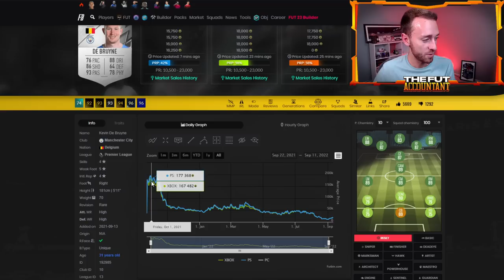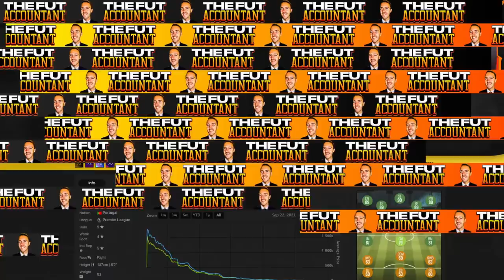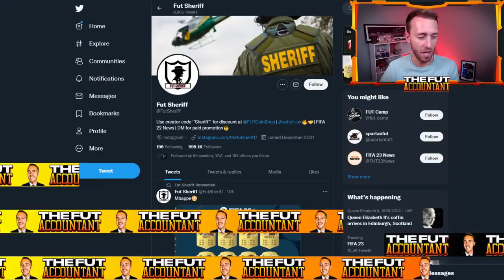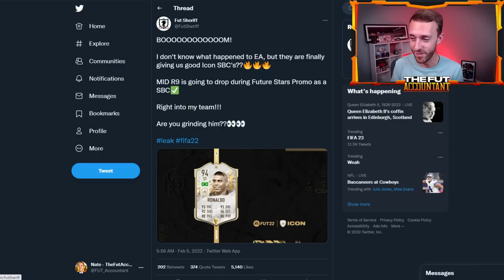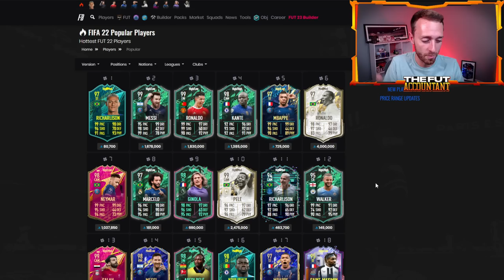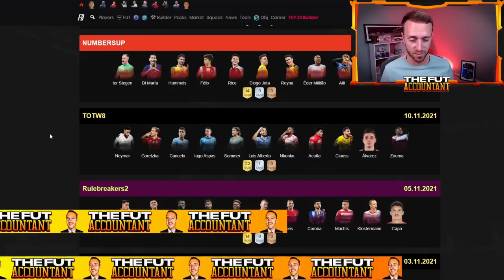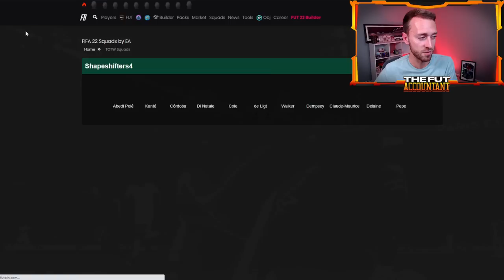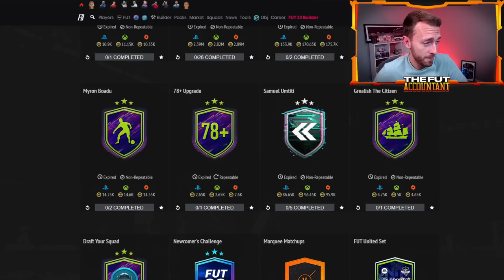FIFA 22 Was A Year Of...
This is what we learned from FIFA 22 Ultimate Team:
Cheaper prices on the market
Leaks - and lots of them
Insane content - and a super fast power curve of upgrades

Watch out for more of the same, that's my prediction for FIFA 23 Ultimate Team!